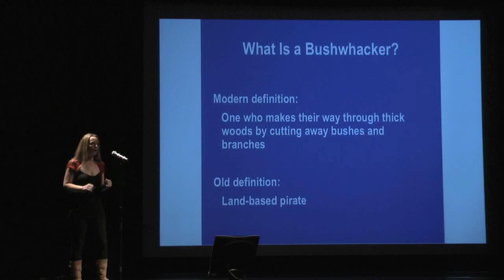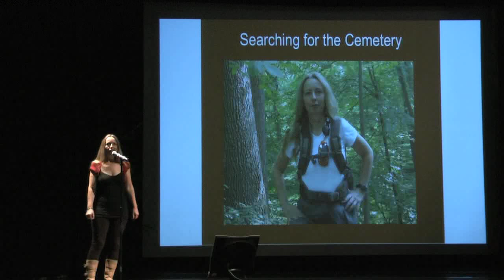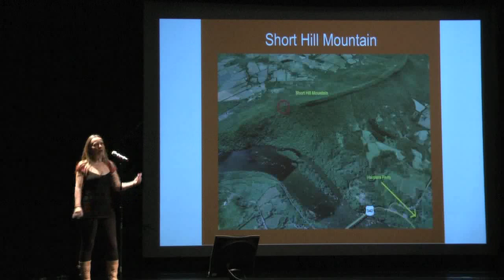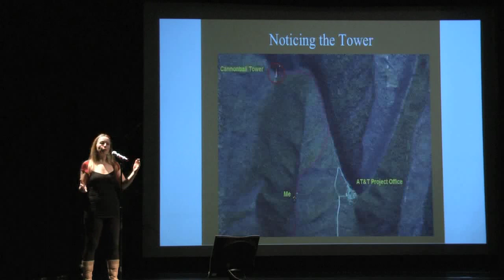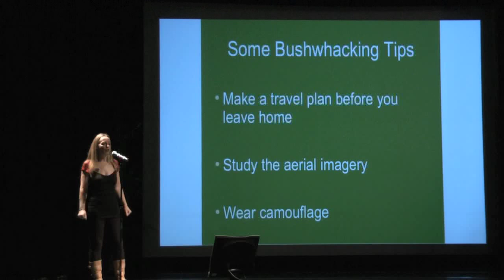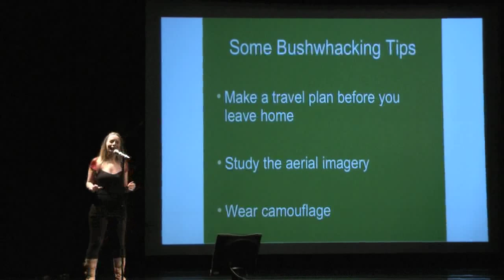Ellen Worthing "Bushwacking: Stepping off the Beaten Path" - Ignite Baltimore 5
Five minutes, 20 slides, rotating automatically every 15 seconds. Avid hiker Ellen Worthing presents "Bushwacking: Stepping off the Beaten Path" at Ignite Baltimore 5, a look at some cool Baltimore sights that are just out of everyday reach.